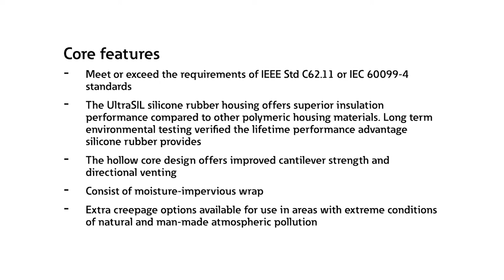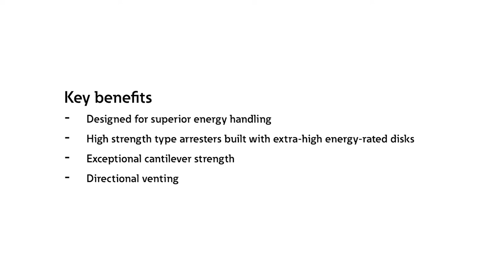Station-class arresters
This video discusses the core features and key benefits of Eaton’s Cooper Power series station-class arresters.